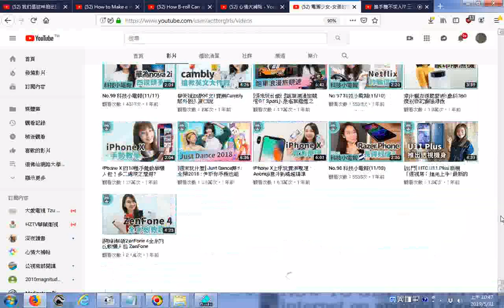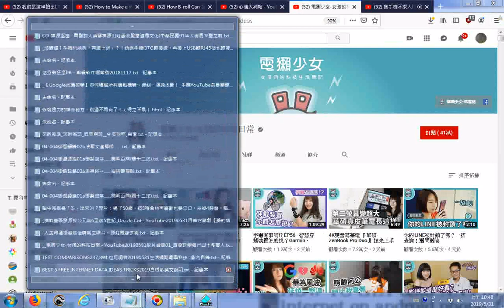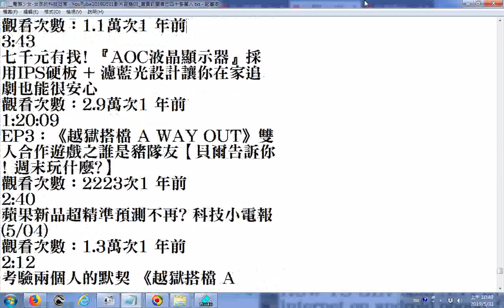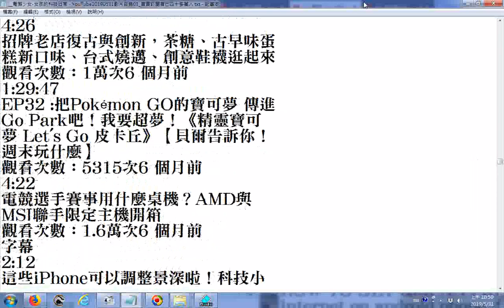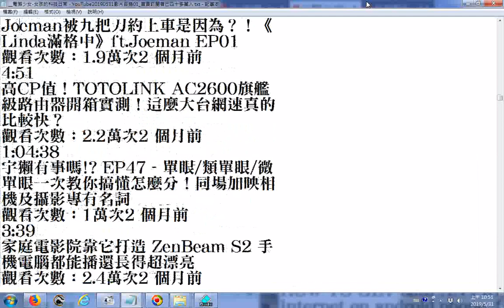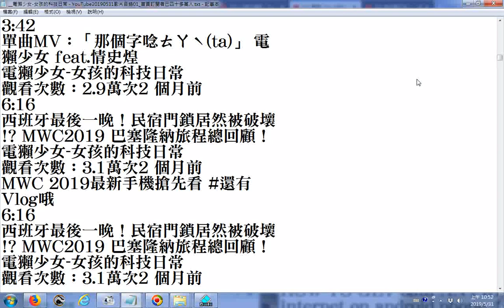20190531瀏覽青少年學生手機族群喜歡的手機網路遊戲科技新知影片目錄圖示 例子 電獺少女 女孩的科技日常 YouTube20190531影片目錄 首頁訂閱者已四十多萬人